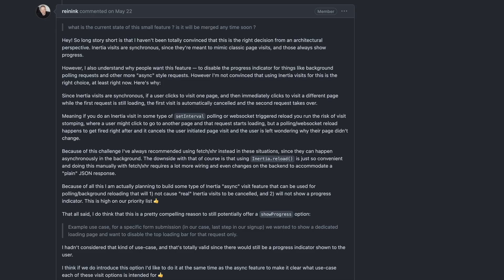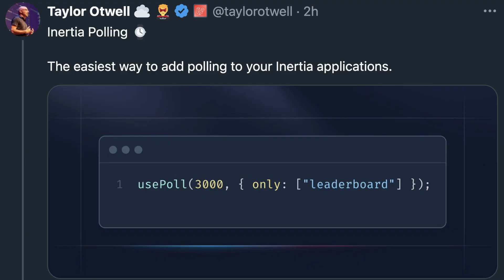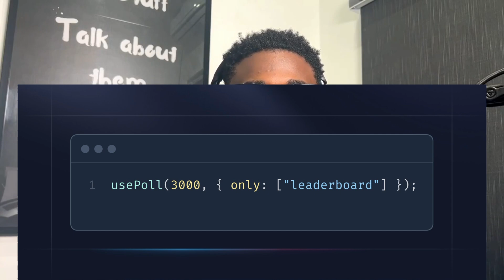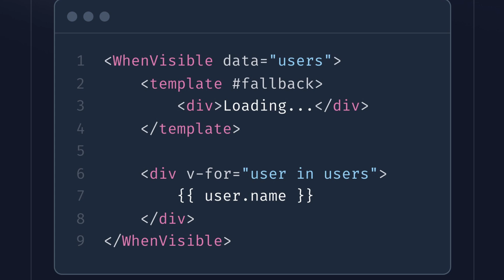What's new in Inertia.js 2.0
In this video, the speaker discusses the exciting new features coming to Inertia.js announced in Taylor Otwell's keynote at Laracon US.

6 hot new features will be coming in Inertia 2.0:
Async Requests,

Polling,

WhenVisible

Infinite Scrolling,

Prefetching, and

Deferred Props.

Chapters
00:00 Introduction and Laracon Keynote
02:52 Async Request: Foundation for Inertia 2.0
05:40 Polling for Near Real-Time Data Fetching
08:04 Prefetching: Optimistic Data Fetching
09:29 Deferred Props: Loading Expensive Props
12:21 Inertia 2.0 Release and Boring JavaScript Stack

QUESTIONS...?